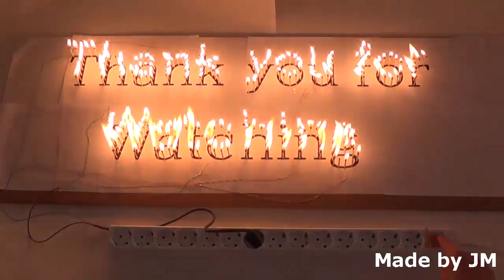How to break The Electric kettle secretly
Electric kettles are used in alternating current. What if I apply DC voltage?

DC voltage has no zero crossing point, the arc hardly disappear.
So the switch will be damaged.
But there is no change in appearance.